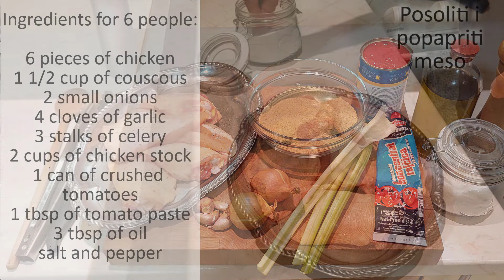Piletina s kuskusom, Couscous chicken